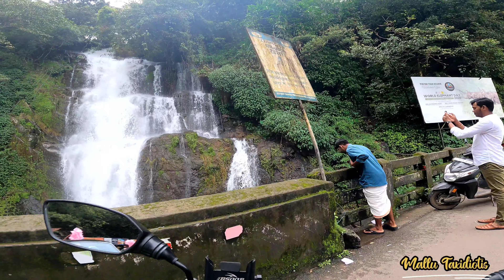മലമുകളിൽ ചെന്നാൽ ഇതിലും വലുത് വല്ലതും കിട്ടാനുണ്ടോ | Mallu Taxidiotis | Kuttikanam Ride | Ntorq 125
Mic :- Boya
Helmet :- Vega Bolt
Jacket :- RR Gears v2
Glouse :- Pro Biker

സ്വർഗ്ഗത്തിലേക്കുള്ള വഴി ഇത്രയും ദുർഘടം ആണെന്ന് വിചാരിച്ചില്ല | Ilaveezhapoonchira & Illikal Kallu

Camera :- Go Pro Hero 9
Mic :- Boya
Helmet :- Vega Bolt
Glouse :- Pro Biker